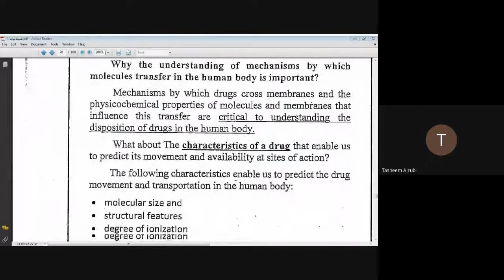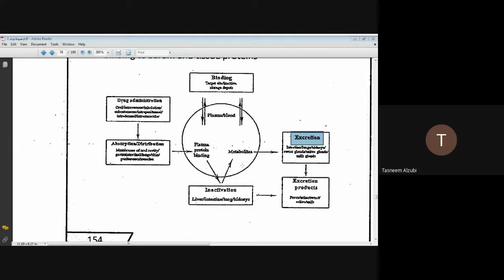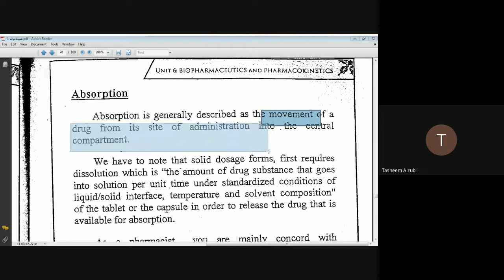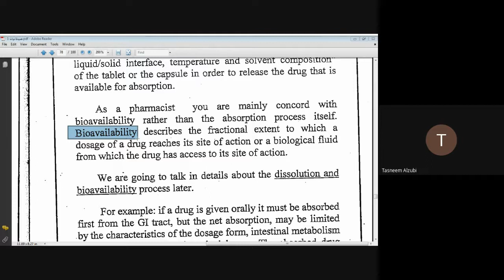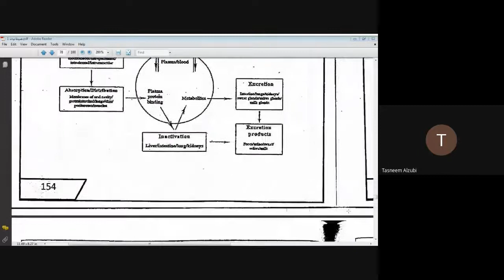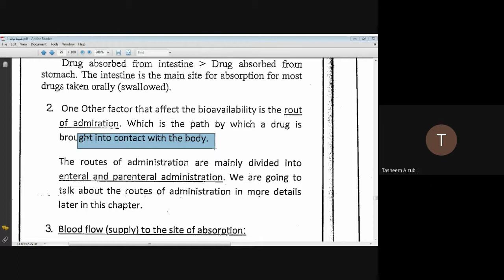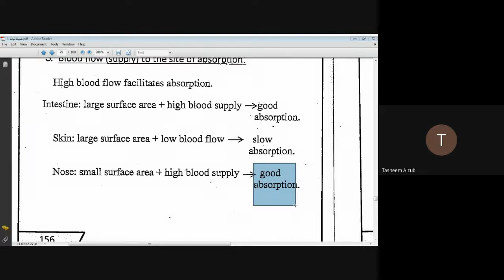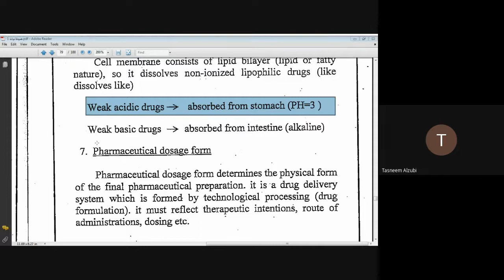صيدلانيات1 الوحده الساسة Absorption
صيدلانيات1
 الوحده الساسة
Absorption